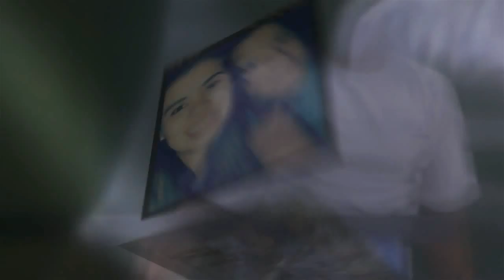AGUS PERETTI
En memoria de mi amigo Aguss TQM

FLAVIO GALVAN Video created by FRANKLIN A. BLANCO of White Aplle Tree ...